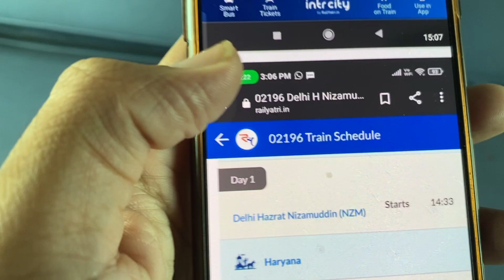Yahi umar hai pagle karle galti se mistake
Sorry guys due to some panic situation i was unable to upload version in last video, But here is complete Today vlog...

Stay in Positive vibes always...

Stay Tune to my channel - 8PM Daily.